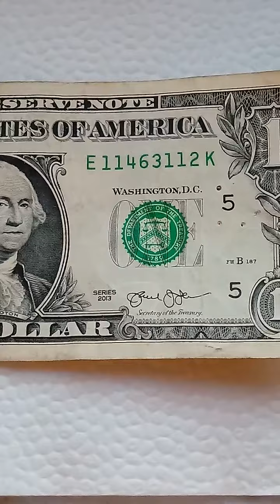450. Bank note 1 Dollar 2013. E11463112K - Lucky in her figures there is a lot of meaning coming USA